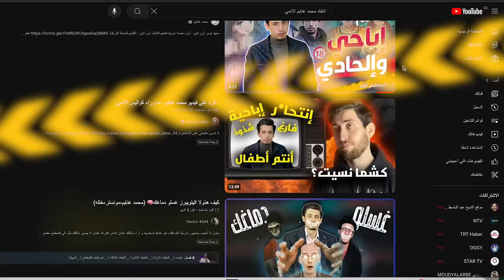ما وراء كواليس الانمي/ ون بيس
✥ مواقع التواصل الاجتماعي:

mohammed_ghanayem